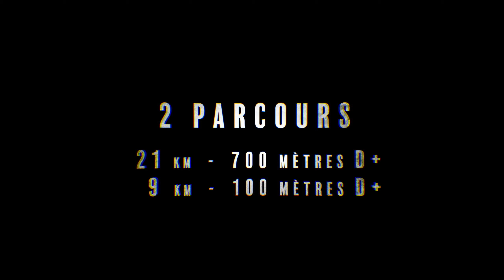Le Trail Des Forges -Teaser 2020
Avant-première ! découvrez quelques images du parcours 2020...